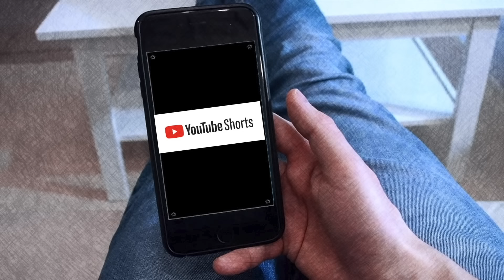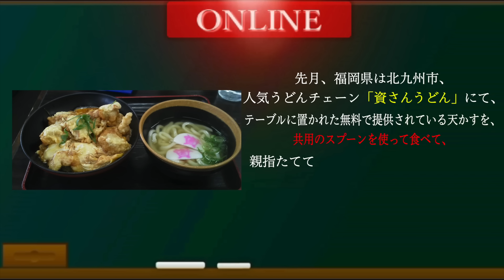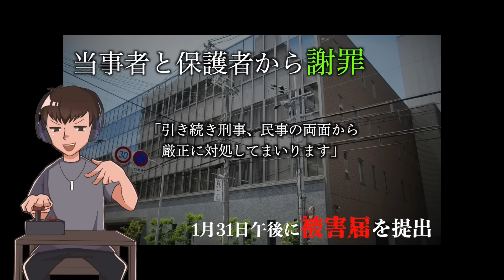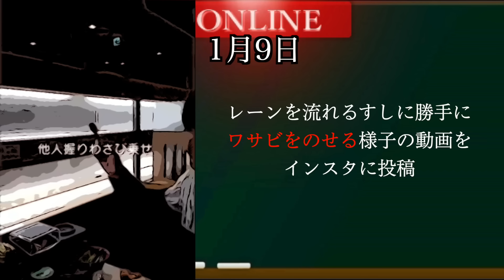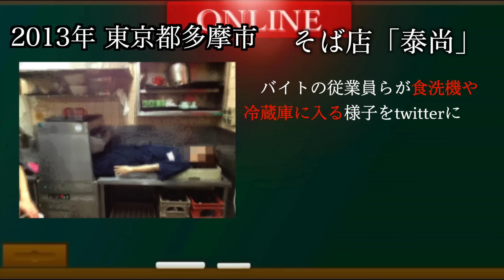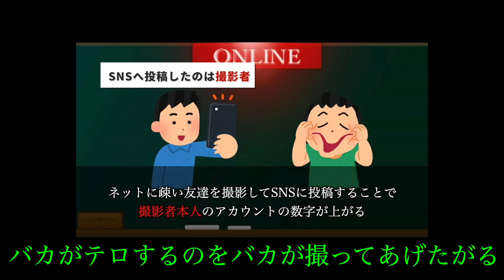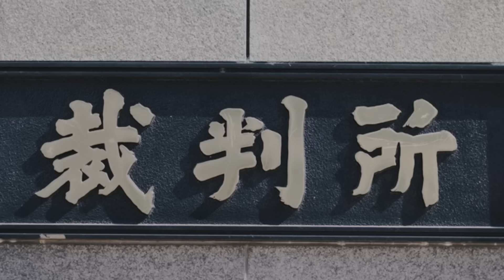最近、バカッターが急増している本当の理由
注目の裏側こそ闇が深い。

動画内で紹介した動画はコチラ

・3月9日にイベントやります！
イベント概要
T-1GP〜消去覚悟の怪談大会〜
優勝賞金300万円

3月9日(木)　浅草花劇場にて開催予定
※チケット等の詳細は決まり随時お知らせしていきます。

通常版
※数量限定予約特典版はご好評に付き完売致しました。